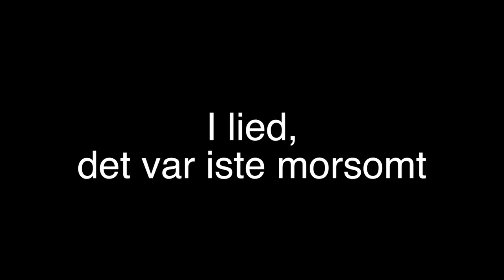Sparket av full mann 17. Mai 2018 VLOG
MUSIKK